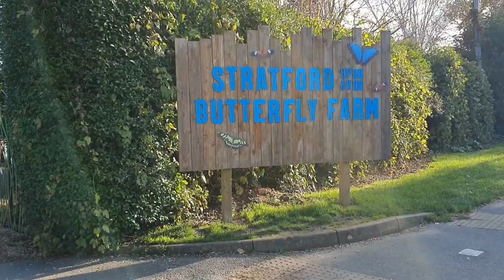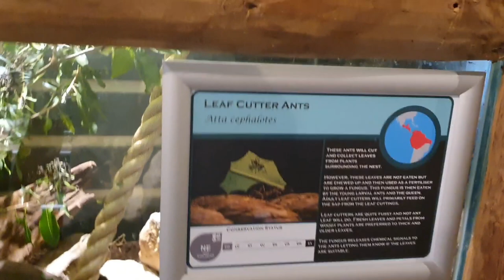Inside The Uk Butterfly Farm | Stratford upon Avon | 2023 [ 4K UHD 60fps }